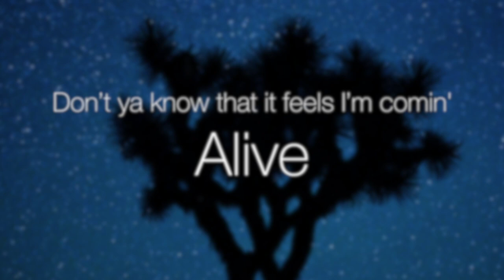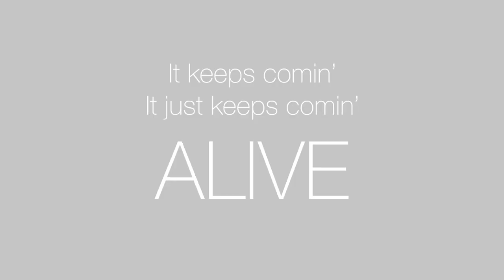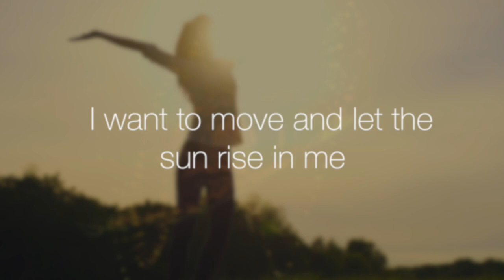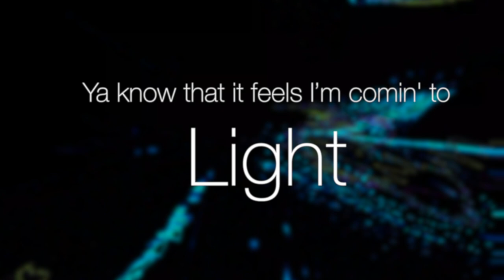I'm Comin' Alive Lyric Video from You Give Good Vegas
I'm Comin' Alive song  from the "You Give Good Vegas" Album
Solo by Steve Gallagher of the Lockdown Blues Band.

Like my content? Consider supporting me!

Follow more of Pat here!

Lyrics:
I’ve been reaching out for answers
About directions I have in my life
What’s wrong what’s right?
Who can decide sir?

He Said
What’s comin’ to life?
What’s comin’ alive?

Alive Don’t ya know that it feels I’m comin’ alive
Alive ya you know that it feels I’m comin’ to alive
It keeps comin’ It just keeps comin’
ALIVE
Alive ya you know that it feels I’m comin’ alive
Don't ya you know it feels I’m comin’ to
Life
Solo

Alive
Don’t ya know that it feels I’m comin’ alive
Alive
Ya you know that it feels I’m comin’ to Light
Alive
Don't ya you know it feels I’m comin’ to Life
Alive
It keeps comin’
It keeps comin’

Bridge:
  I want to move and let the sun rise in me
Like a new morning in the spring
When all the leaves come out of nowhere
And the world seems fresh and greener.
All the leaves lost yesterday
Have come back in a brand new way

Alive ya you know that it feels I’m comin’ to life
Alive Don’t ya know that it feels I’m comin’ to light